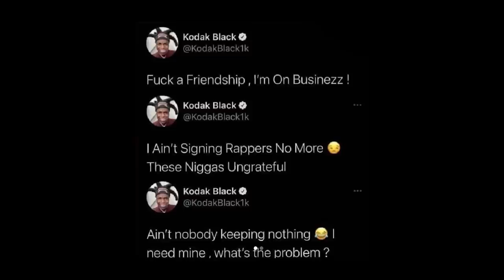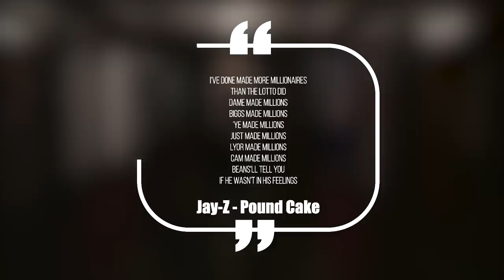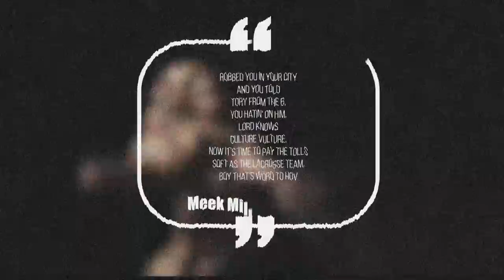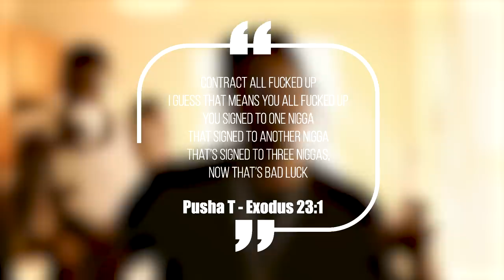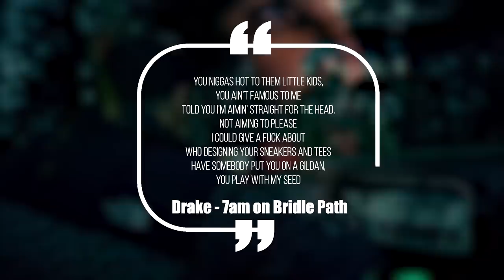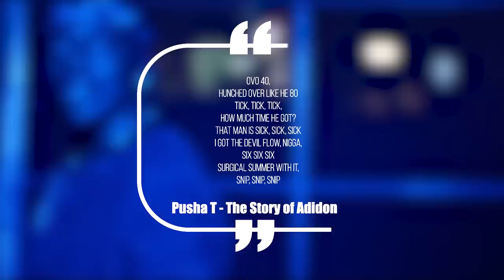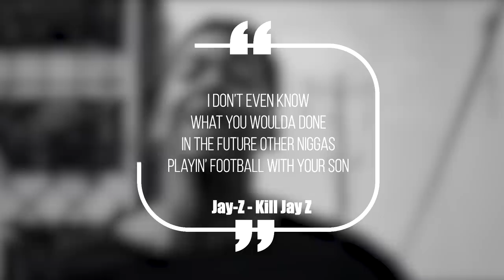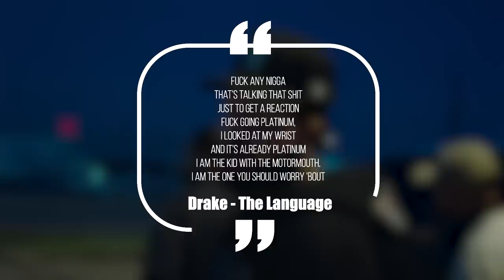Rap Lyrics With Hidden Meanings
Rappers say things straight up, but sometimes their lyrics have hidden meanings that fans miss. Today we’re breaking down some hidden disses most people never caught.

This video is about rap lyrics that have hidden meanings and messages. We also post stuff like stupidest purchases made by rappers, rappers you didn't know went broke, crazy hip hop mansions, rappers who are richer than you think, and more so be sure to subscribe if you like these style of videos.